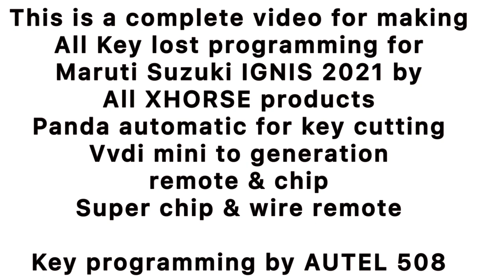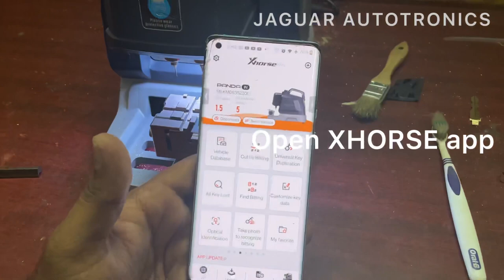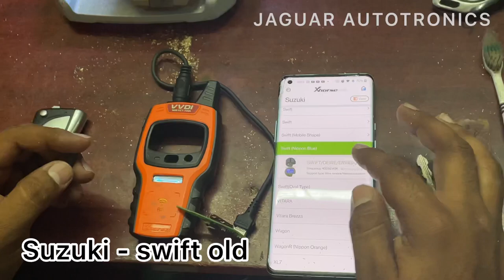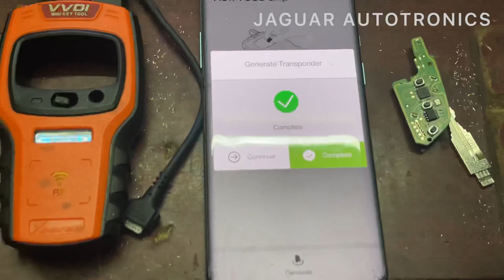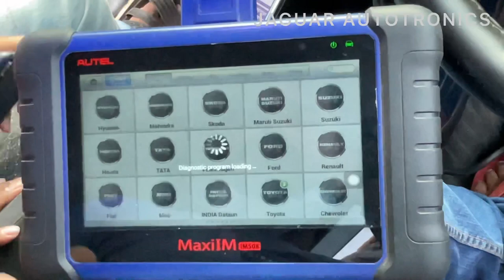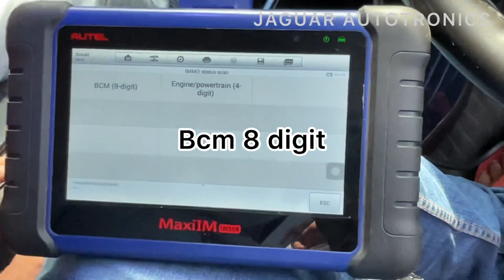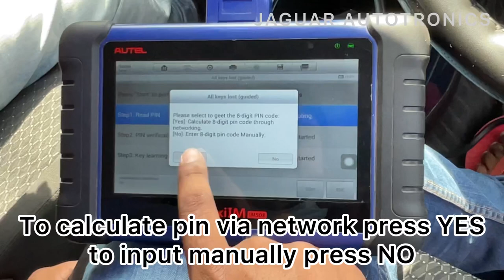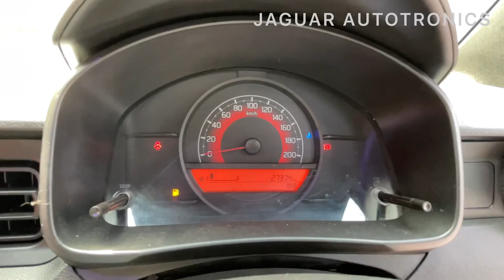Ignis all key lost full procedure by XHORSE Panda automatic vvdi - AUTEL 508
For all car
KEY PROGRAMMING

*👇👇👇👇 JAGUAR AUTOTRONICS - KEY PROGRAMMING TUTORIAL👇👇👇👇*

*👆🏼SWIFT & DZIRE 2018+ DZIRE A TYPE REMOTE*

*👆🏼FIAT linea and Punto all key lost programming full procedure*

*👆 Renault kwid Rxl all key lost and add key programming procedure*

*👆Mahindra Bolero add key programming upto 2019*

*👆🏼 Maruti Suzuki celirio zxi AMT all key lost programming*

*👆🏼Mahindra XUV500 KEY LOST WITH SECURITY ACCESS FAILED TROUBLE CLEARED WITH FULL TUTORIALS*

*👆🏼Mahindra MARRAZO ALL KEY LOST & ADD KEY PROGRAMMING*

*👆🏼NISSAN S - MICRA FULL REMOTE MATCHING PROCEDURE*

*👆🏼 HYUNDAI PINCODE READING BY AUTEL 508/608*

*👆🏼New i20 & i20 elite all key lost and add key programming*

*👆🏼 Skoda - VW remote matching*

*Volkswagen white meter all key lost programming*

*FORD FIGO ALL KEY LOST PROGRAMMING DONE ✅ IN AUTEL MAXIIM 508/608*

*HYUNDAI ELITE I20 ASTA ALL KEY LOST PROGRAMMING DONE SUCCESSFULLY BY AUTEL MAXIIM 508/608*

*Full procedure for TATA INDICA MANZA/VISTA ALL KEY LOST PROGRAMMING BY AUTEL MAXIIM 508/608 in தமிழ்*

*ford figo aspire all key lost programming done by AUTEL 508 ✅*

*HONDA CITY 2018 ID47 ADD KEY PROGRAMMING BY AUTEL 508 -JAGUAR AUTOTRONICS*

*SKODA VW KEY COPY IN 3 MIN BY AUTEL 508 FULL VIDEO IN TAMIL (தமிழ்)*

*Maruti Suzuki Ertiga - ALL KEY LOST & ADD KEY FULL PROCESS -JAGUAR AUTOTRONICS*

*ID 47 HYUNDAI FREE PIN GRAND I10 - XCENT KEY LOST AND ADD KEY IN AUTEL 508/608*

*OMNI ALL KEY LOST PROGRAMMING BY AUTEL - RG CAN & Xhorse BY JAGUAR AUTOTRONICS*

*MAHINDRA TUV300 ALL KEY LOST IN 2 MIN BY AUTEL 508/608*

*Maruti Suzuki Ignis add and all key lost programming method in AUTEL 508/608 by JAGUAR AUTOTRONICS*

*VOLKSWAGEN SKODA 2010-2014 ALL KEY LOST PROGRAMMING BY AUTEL 508/608 - JAGUAR AUTOTRONICS*

*MARUTI OMNI ALL KEY LOST BY OBD MINI ON TABLE ID 65*

*VOLKSWAGEN POLO 2018 WHITE METER ID 48 DIRECT COPY BY AUTEL 508-608*

*VOLKSWAGEN VENTO ALL KEY LOST PROGRAMMING ON TABLE BY XTOOL ELITE*

*FIAT PUNTO ADD & ALL KEY LOST PROGRAM VIA OBD BY AUTEL IM508/608 - IN TAMIL தமிழ்-JAGUAR AUTOTRONICS*

*RENAULT DUSTER ALL KEY LOST PROGRAMMING VIA DUMP ON TABLE BY AUTEL IM 508/608*

*SKODA VOLKSWAGEN 24C32 ALL KEY LOST RED METER VIA OBD NO SERVICE MODE & SOLDERING BY AUTEL IM508/608*

*Maruti Suzuki Omni LPG key programming special id 46 ALL KEY LOST OMNI KEY PROGRAMMING LPG*

*Maruti Suzuki Swift 2014 id special 46*

JAGUAR AUTOTRONICS